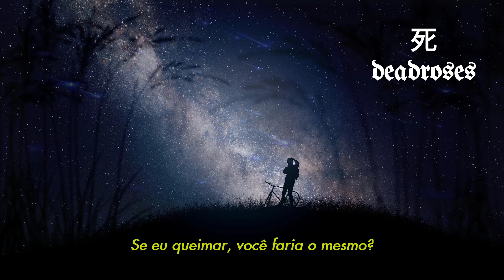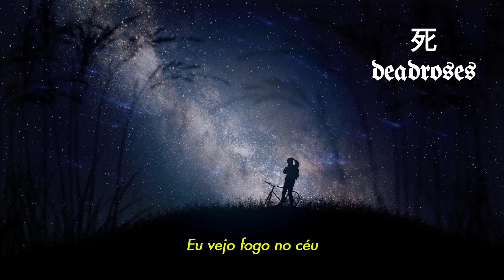The Midnight - Fire In The Sky (Legendado)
Eu não estava procurando por uma eternidade ou apenas uma noite

[LYRICS]

[Verse 1]
I wasn't lookin' for forever or a one night stand
I was just hopin' for a smile or a quick slow dance
But when I saw you, there was nothin' I could ever do
To ignore the smell of smoke across the room
I found my mistakes, but my heart was clean
I'm made of matches, you're made of gasoline

[Pre-Chorus]
Fighting fire with flames
If I burn down, would you do the same?
You tell me it's wrong, but we're both to blame
I wasn't looking for a sign

[Chorus]
I see fire in the sky

[Verse 2]
When I touched you, your skin was hot and eyes were clear
And the room around began to catch fire and disappear
I told my heart that I would keep it safe and locked away
But I found myself walkin' to you through the flame
I saw the flashes, I saw the fire grow
I see the ember, I see the cinder smoke

[Guitar Solo]